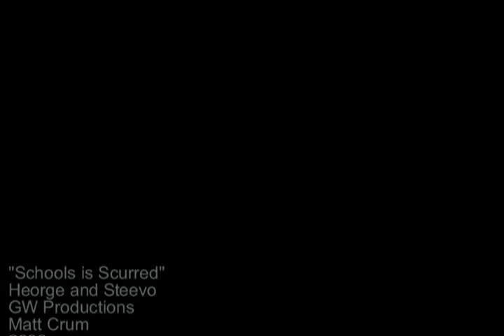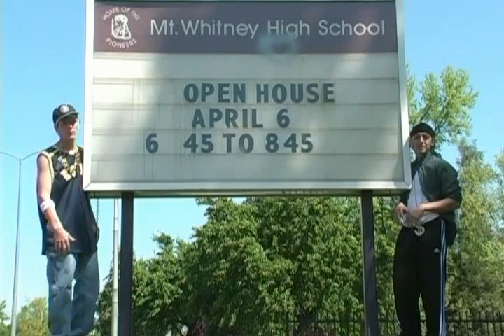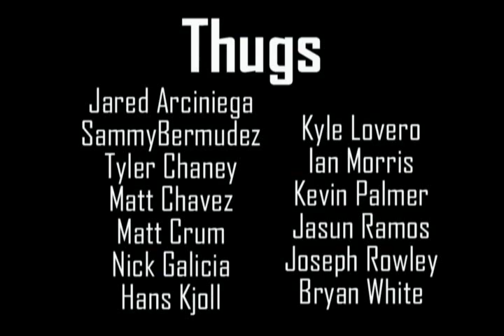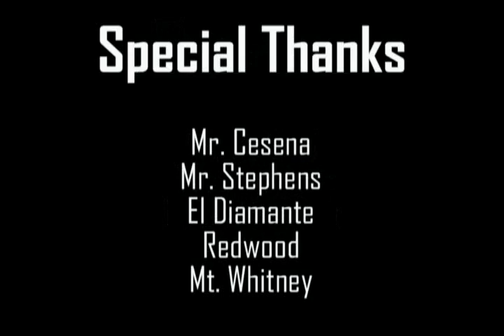Schools Is Scurred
Golden West Rap Video during spring sports assembly 2006.